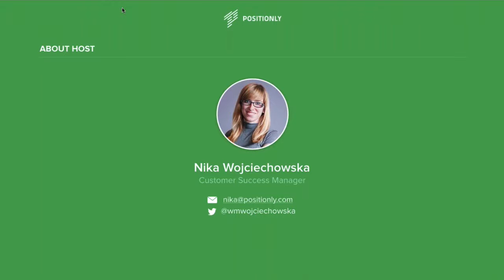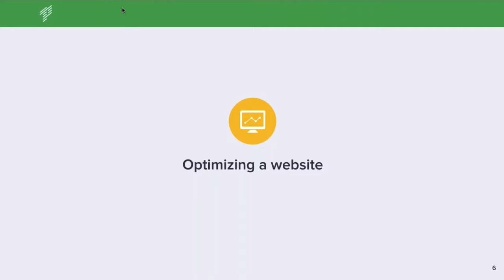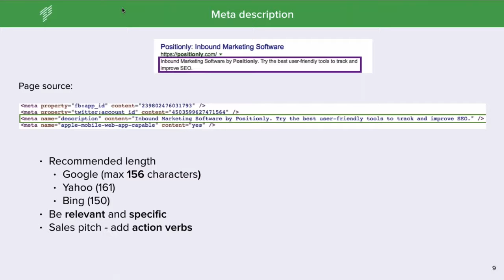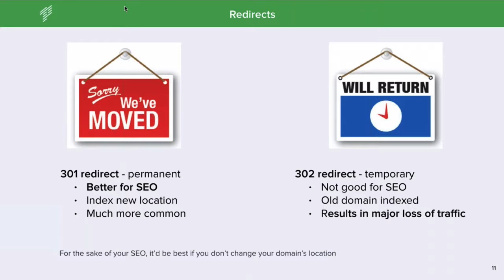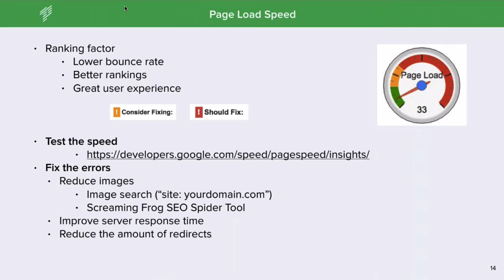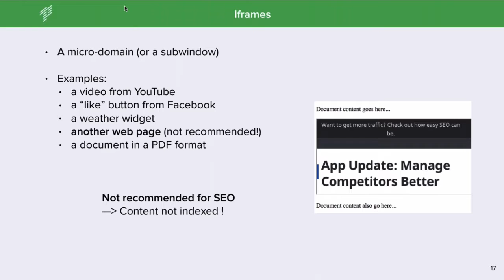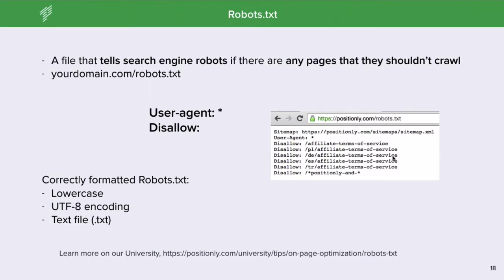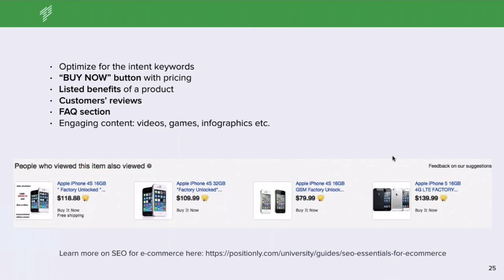[Webinar] The Best On-Page Optimization Techniques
Learn 12 essential on-page optimization practices that will help you grow in the SERPs.